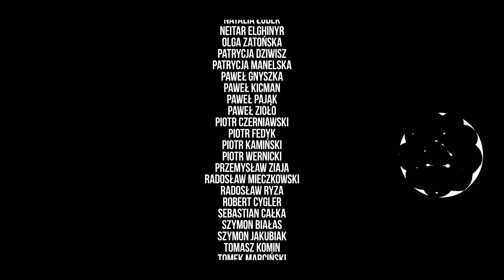Wysokie ciśnienie | Marvel Multiverse odc.4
Gdy Nowy Jork potrzebuje rozbudowy, wzywa budowlańców — jednym z nich jest Terry Kingsman. Urodzony w rodzinie, gdzie niczym dziwnym nie są nadludzkie moce spokojny mężczyzna ceniący sobie normalność życia. Nawet jeśli to pozory to przy ziemi trzymają go przyjaciele mogący dostarczyć pizzę, dziadek będący jego mentorem czy obiekt westchnień, u którego może przy szejku wyczyścić umysł. Denerwujący szef, czy niechęć współpracowników to jednak pestka wobec tego, co spotka go tym razem.

Coś wydaje się inne niż powinno? A może odbiega od pewnego kanonu? Witaj na Ziemi-731

Autorką portretów jest Kora Nowakowska